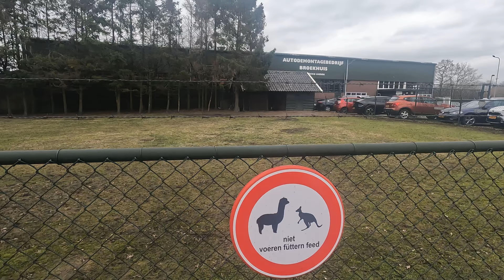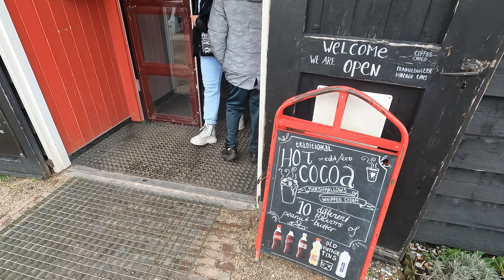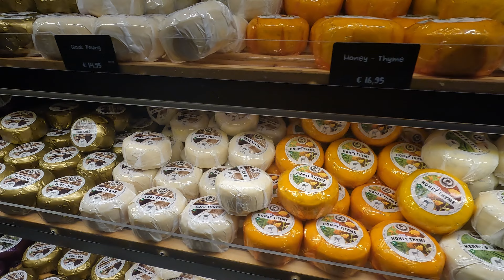Windmills and Cheese 🧀 of Holland - Amsterdam Zaanse Schans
A visit to Holland  from France